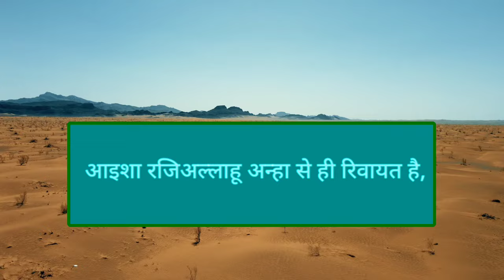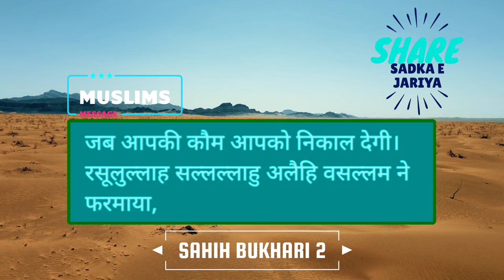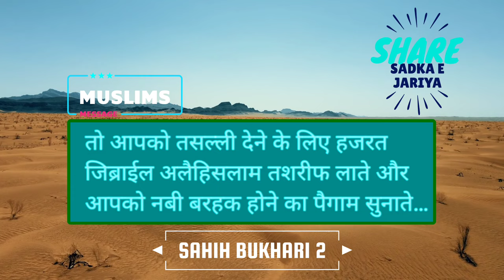Angel Jibrail A.S. Aur Muhammad ﷺ Ki Pahali Mulakhat (Meeting) - Sahih Bukhari Hadis 3